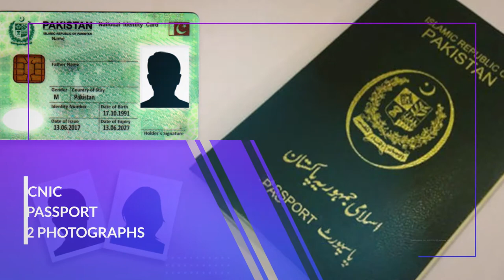Denning Law School Admission Process 2020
Have you finally decided to be a Lawyer? Do you have what it takes to stand in the middle of the courtroom and mesmerize everyone with your mindblowing skills? If your answer to both the questions is yes, then you should definitely get yourselves enroled at the Denning Law School.

Attention Candidates! Make sure that all your documents are ATTESTED so that we can avoid the uncessesary hassle.

Following are the steps to the admission process:

[ ] Fill Online Admission Form.
[ ] Interview Calls.
[ ] Documents Submission (All documents should be attested)
[ ] CNIC
[ ] Passport
[ ] O/A-Levels (Transcript)
or
[ ] Matric & Intermediate Marksheet
or
[ ] Graduation (Transcript)
[ ] Acceptance of the Offer Letter.
[ ] Fees & Payments.